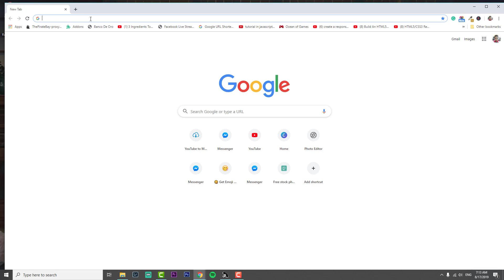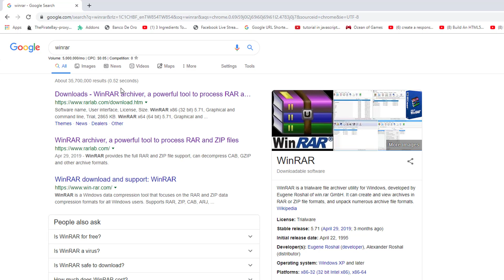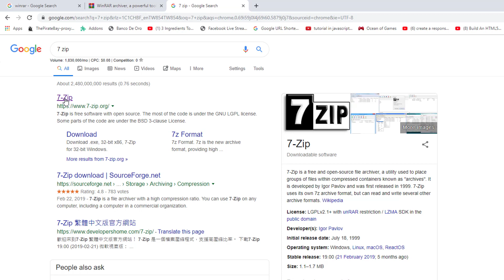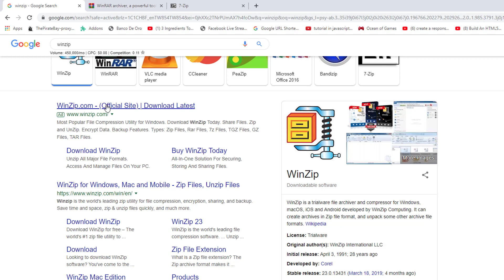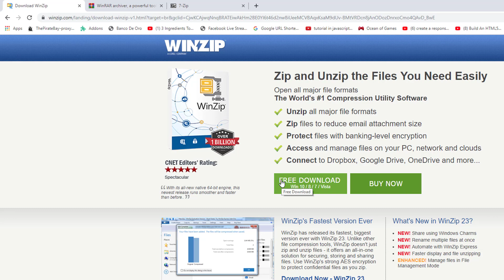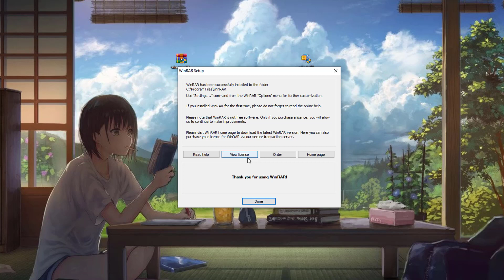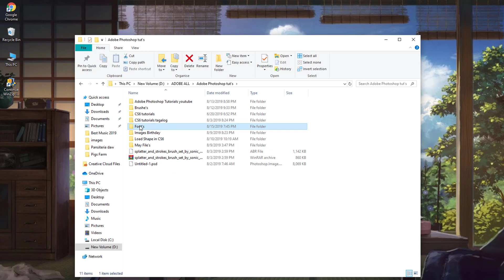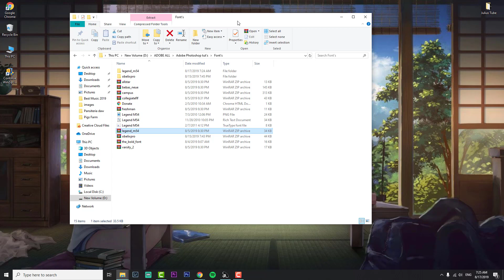Paano gamitin ang WinRAR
Paano mag Install ng WinRaR sa Windows PC..